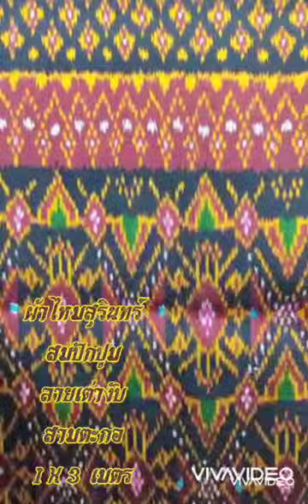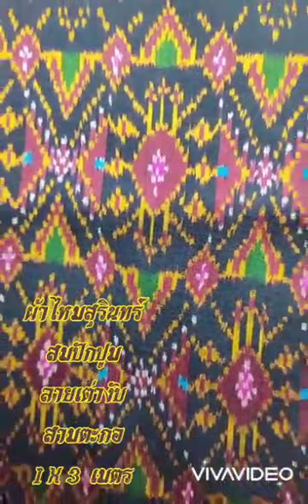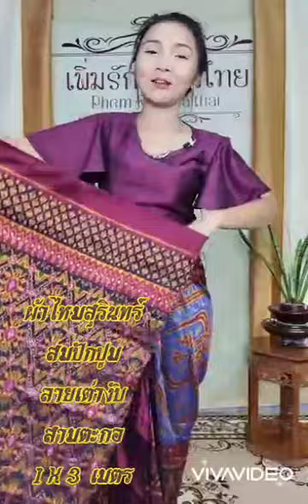❌ปิดการขาย ผ้าไหมสุรินทร์ สมปักปูม ลายเต่างับ ( @เพิ่มรักษ์ไหมไทย )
🙏🥰สวัสดีค่ะพี่ๆ น้องณัฐนำเสนอรายละเอียดของผ้าไหมสุรินทร์ มัดหมี่ ทอมือ ให้พี่ๆ ลูกค้า ได้ชม   ชื่นชอบผืนใหน ทักทายได้ค่ะ

ติดตามได้ที่ เพจ เพิ่มรักษ์ไหมไทย ทาง Facebook

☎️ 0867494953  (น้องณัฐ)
(ไลน์  โคโคณัฐ) ( @เพิ่มรักษ์ ไหมไทย   )